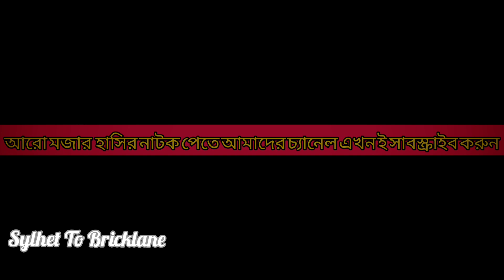ইতা কিতা করে | Sylheti Funny Natok | Sylhet To Bricklane | 2021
(SYLHETI FUNNY NATOK 2021)

এই লকডাউনে শুধু মাত্র আপনাদের বিনোদন প্রদানের জন্য আমাদের ছোট্ট এই আয়োজন,

প্রযোজকঃ সুমন খান

রচনাঃ প্রিন্স জাকির (জুনেদ)

পরিচালনায়ঃআহমেদ রাজু